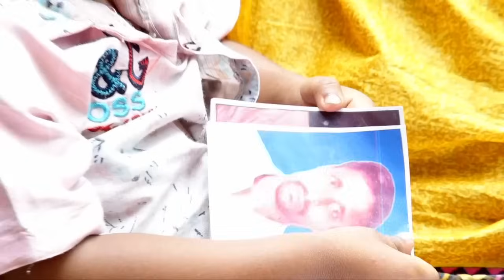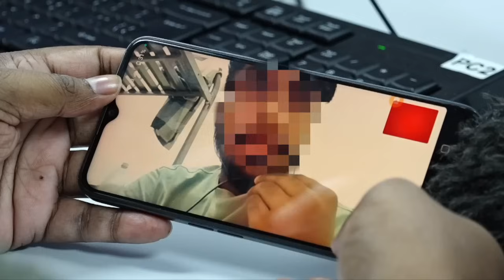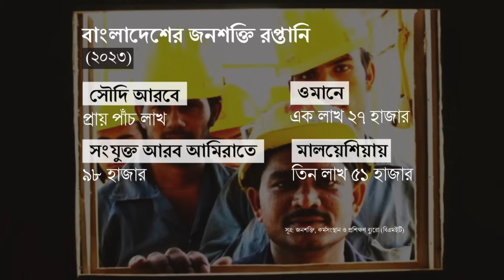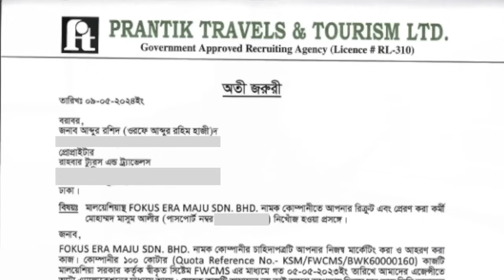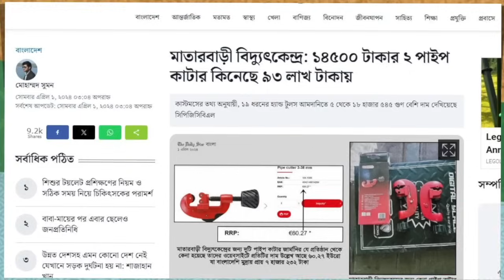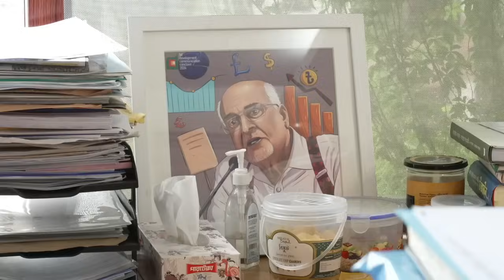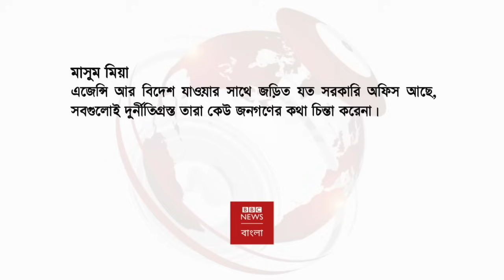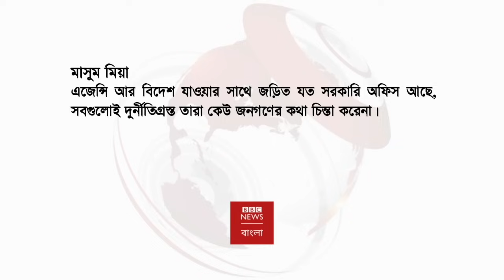মালয়েশিয়ায় বাংলাদেশি শ্রমিকদের সংকট এবং মাতারবাড়ী বিদ্যুৎ প্রকল্প কেন এত ব্যয়বহুল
মালয়েশিয়ায় কাজ নেই-বেতন নেই অনেক বাংলাদেশি শ্রমিকের; কেউ কেউ নির্যাতনেরও শিকার; পরিস্থিতি কতটা খারাপ? এবং মাতারবাড়ী বিদ্যুৎ কেন্দ্রের নির্মাণ ব্যয় কতটা স্বাভাবিক, উঠছে সে প্রশ্ন; কিন্তু কেন এত খরচ হচ্ছে প্রকল্পটির পেছনে? এসব নিয়েই ১৬ই মে প্রচারিত বিবিসি প্রবাহের আয়োজন।